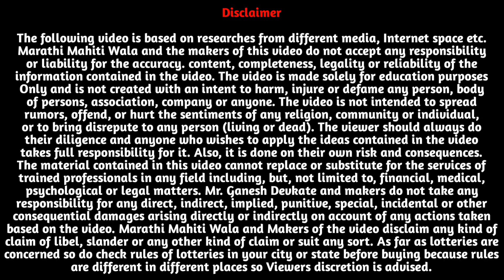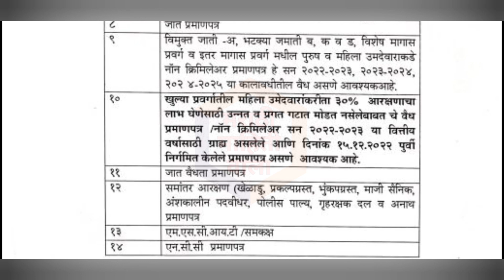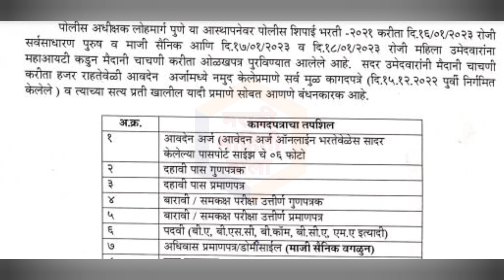Police Bharati 2023 | Police Bharati 2023 New Update | Police Bharati Document Verification 2023